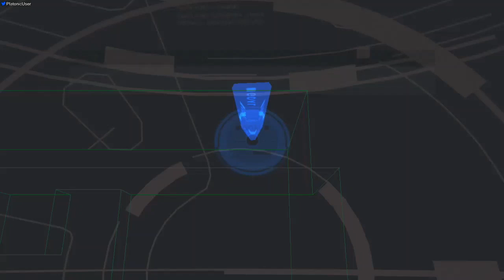MGS2VR - Raiden Sneaking 03 - 17924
Player: PlatonicGuy
Game: Metal Gear Solid 2
Version: HD Edition
Platform: PlayStation 3 (Superslim Model)
Region: JPN / NTSC
Turbo: Disabled
Run Type: Single Segment
Category: Highest Score
Level: Raiden Sneaking 03
Score: 17924